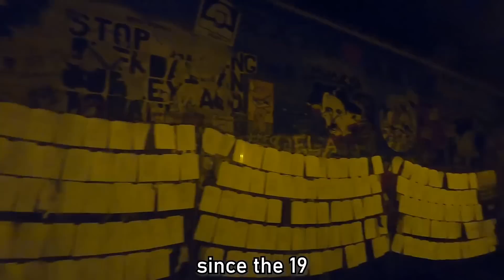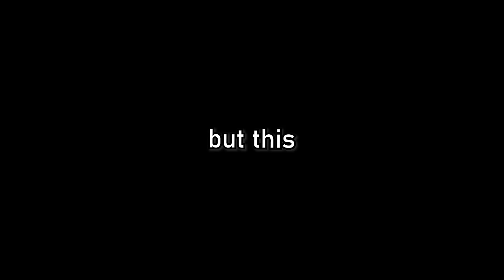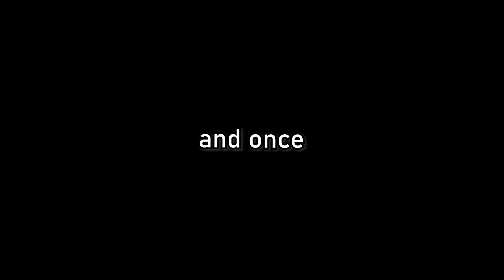Estoniaball Visits Central Europe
This video I visit Central Europe - mostly Czechia and Austria

🇨🇿 🇦🇹 Central Europe is a region in Europe everybody is fighting for, no one really knows where the political, geographic and demographic boundaries are. Is it Slovakia, Switzerland or Germany? Well in this video I visit one that is certainly within Central Europe - Austria and a country right between Eastern and Central Europe - Czech Republic. This is part 2 of my trip around parts of Europe, which will hopefully be released weekly/every other week!

For YouTube: this video is in NO WAY shape or form made to break YouTube guidelines and is purely a joke, satirical and sarcastic interpretation of an educational travel/vlog video. all statements are in some way saturated with humor. if there's an issue, please contact me beforehand!